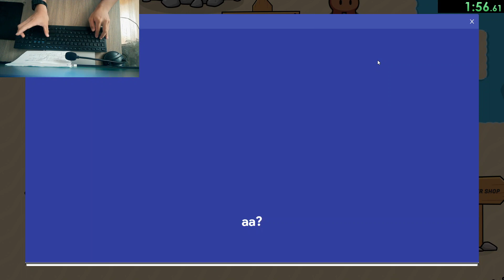Cosmic Cove Strategy for Gimkit Fishtopia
How I fished faster:
There's currently a bug in the game which allows you to send out multiple "fish requests" at once to the game server. It works by opening up the "Fish again?" menu, pressing tab such that the "Fish again" button is selected, and rapidly pressing the enter key. I recommend going into fullscreen mode so that when pressing tab, it only jumps to the "Fish again" button.